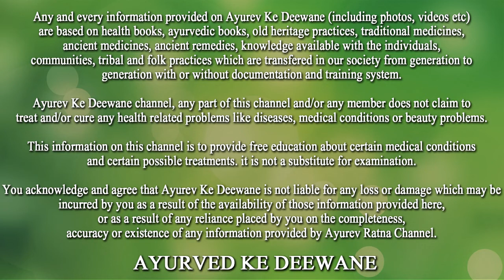चाहे कितना भी कमजोरी हो 4 खुराक में होगा जड़ से ख़त्म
चाहे कितना भी कमजोरी हो 4 खुराक में होगा जड़ से ख़त्म | Ayurved Ke Deewane
About Video-
Dost aaj ke is video me kamjori BodyWeakness dur karne ke upaay bataya gya hai..
ummid karta hu aapko ye jaankari bahut hi acchi lagegi.